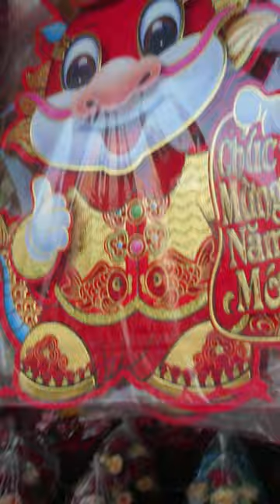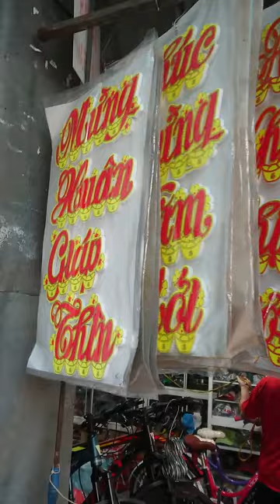Đồ Trang Trí Tết - Giáp Thìn 2024 - Phần 5